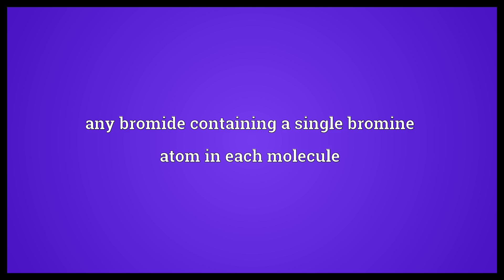Monobromide Meaning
Video shows what monobromide means. any bromide containing a single bromine atom in each molecule.  Monobromide Meaning. How to pronounce, definition audio dictionary. How to say monobromide. Powered by MaryTTS, Wiktionary